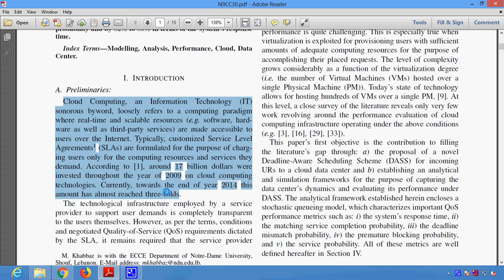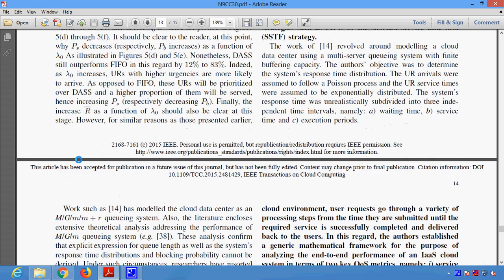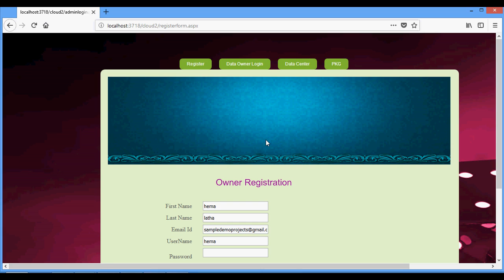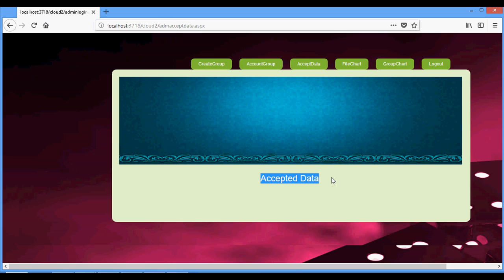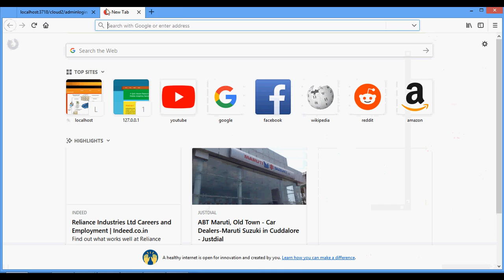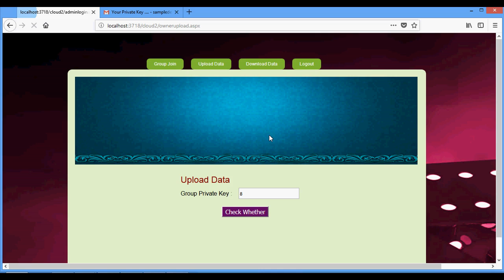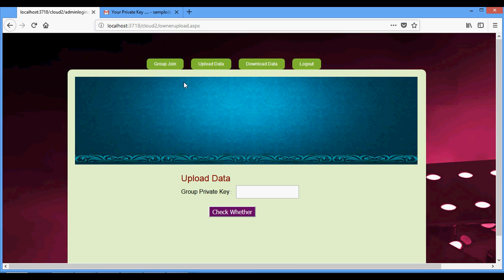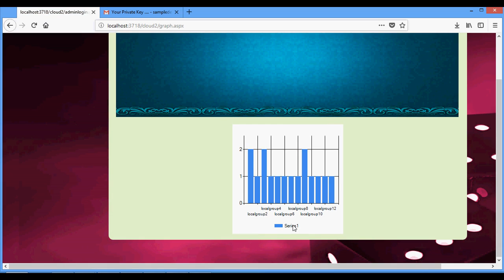Modelling and Analysis of A Novel Deadline Aware Scheduling Scheme for Cloud Computing Data Centers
* Complete Source Code
 * Complete Documentation
 * Complete Presentation Slides
 * Flow Diagram
 * Database File
 * Screenshots
 * Execution Procedure
 * Readme File
 * Video Tutorials
 * Supporting Softwares

Support Specialization
 * 24/7 Support
 * Ticketing System
 * Voice Conference
 * Video On Demand
 * Remote Connectivity
 * Document Customization